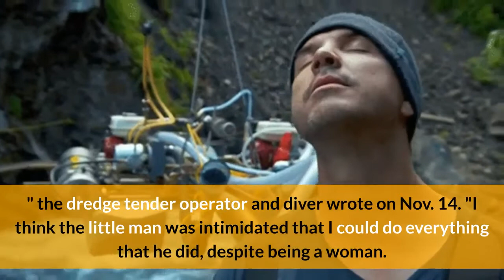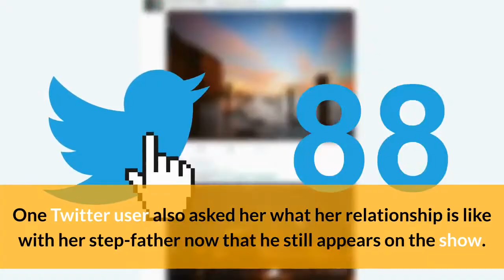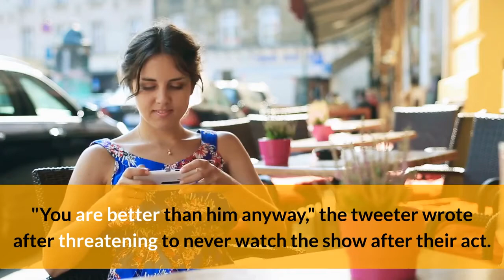What happened to Paul Richardson and his wife, Kayle Sheets on Gold Rush? 2021 Updates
Why did Kayla Sheets and Paul Richardson leave Gold Rush: White Water? Kayla Sheets has revealed the exact reason why they left and it has all to do with her step brother, Dustin Hurt. Find out the complete matter here in the video in Kayla's own words.

In This Video :
Why did Paul Richardson & Kayla Sheets not Return? | 0:21